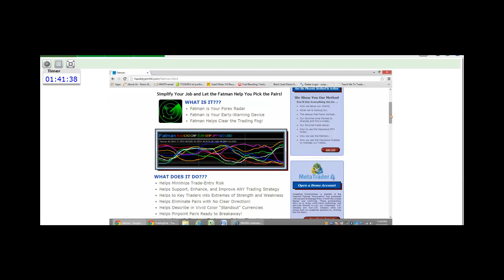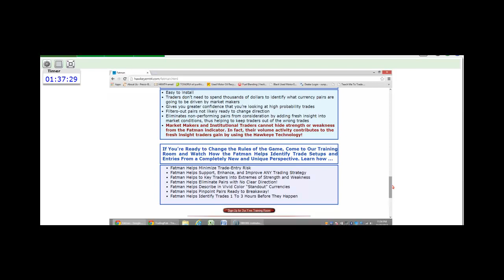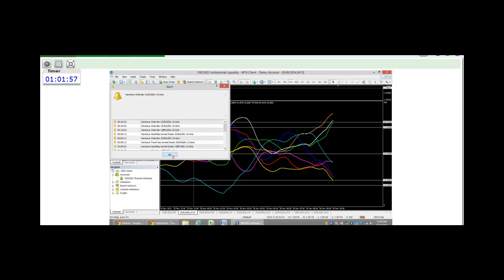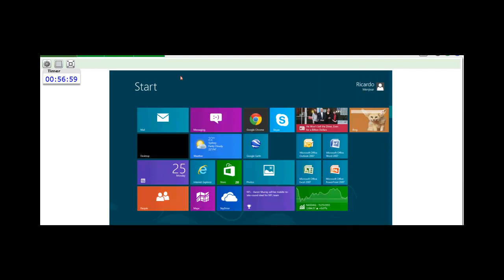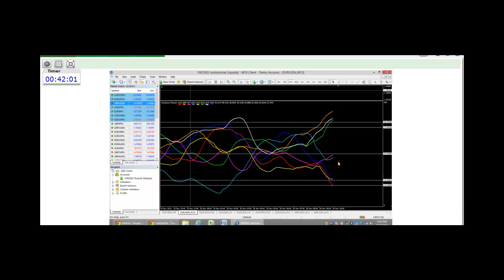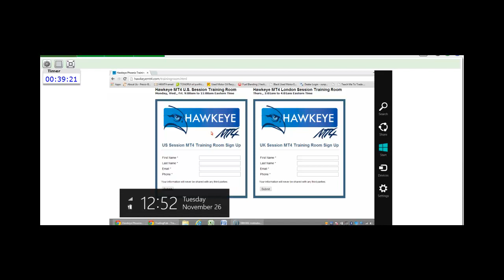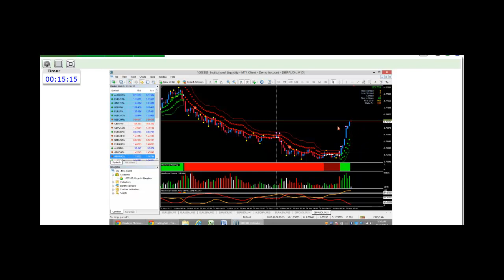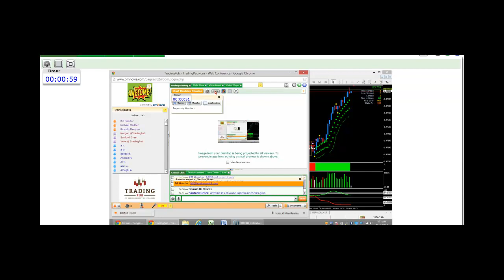November 25, 2013 Bill Hoerter and Ricardo Menjivar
Bill Hoerter and Ricardo Menjivar from HawkEye presenting at the TradingPub 24 Hour Trade-A-Thon